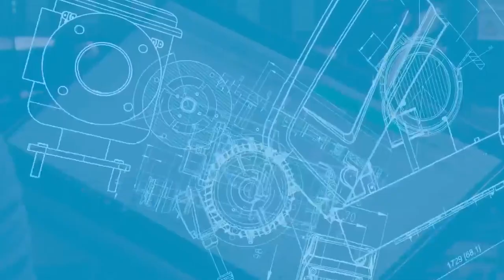Compressor de alta pressão Atlas Copco Y1300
A Argil é uma locadora acostumada a entregar soluções de alto desempenho para seus clientes. Mesmo assim, nosso compressor de alta pressão Atlas Copco Y1300 surpreendeu em sua estreia numa obra de SP. Confira como foi neste bate papo entre Nilo Augusto, executivo de vendas da Atlas Copco Power Technique e Felipe Nepomuceno, diretor da Argil.
Solicite uma apresentação detalhada do que o Y1300 pode fazer por suas obras: